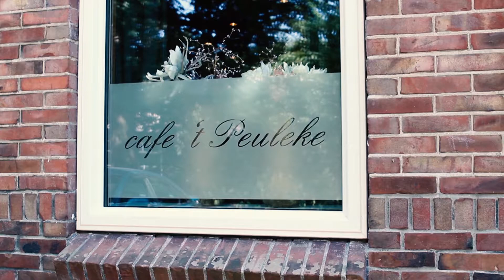Liefde Maakt Blind | Ep 7: "Hij Was Het Dus"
Bas wil weten wie ervoor heeft gezorgd dat Daan niet is toegelaten tot de school en komt tot een verrassende ontdekking. Ondertussen bespioneerd Isa haar broer die een afspraak met Anna heeft.